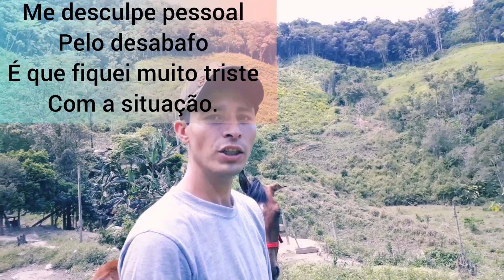Potrinho novo no sítio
Olá pessoal.!!
Olha só galera que vídeo top este , vamos mostrar pra vocês pela primeira vez o potrinho que nasceu no sítio, esse vídeo está muito top , vamos mostrar também neste mesmo vídeo a vaquinha Catarina e o boi negão.
gente neste vídeo eu faço um desabafo porque fiquei muito triste com os comentários de uma pessoa que nos disse coisas horríveis em um outro vídeo, deixo aqui bem claro pessoal que eu não moro no sítio e só vou de vez em quando no local e por isso nem tudo eu tenho o controle e sai como planejado.
Mais uma vez peço desculpas e agradeço a todos que nos apoiam aí no canal.
Se você gosta de nossos vídeos deixa nos comentários abaixo aí e deixa também o seu like  que é muito importante pra nós.